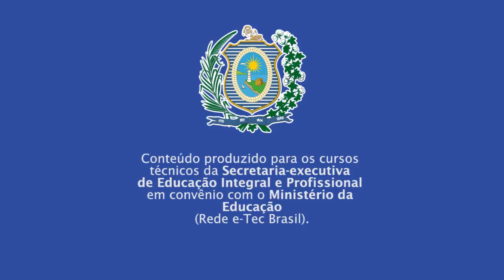CURSO TÉCNICO EM RECURSOS HUMANOS | LIDERANÇA E MOTIVAÇÃO | COMPETÊNCIA 2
► Competência 2
Entender o Contexto de Liderança

► Resumo:
Nesta aula vamos falar de um fator também de muita importância: a liderança, o chefe, aquela pessoa que vai mandar no funcionário, é assim que a gente pensa, não é?

Vamos lá!

::: QUER FALAR CONOSCO? DEIXE SEU COMENTÁRIO! :::
1. Líder e liderança
2. Características de um líder
3. Liderança organizacional
4. Teorias da liderança
5. Teoria dos traços
6. Teoria dos estilos de liderança
7. Educação à Distância (EAD)